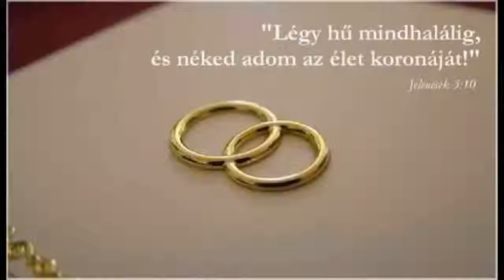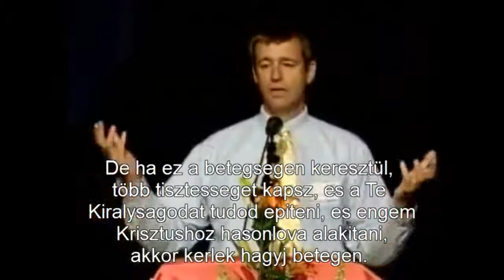grofo 2013 ramona&pumi székesfehérvár